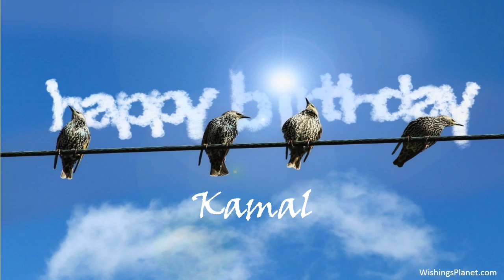Happy Birthday to Kamal